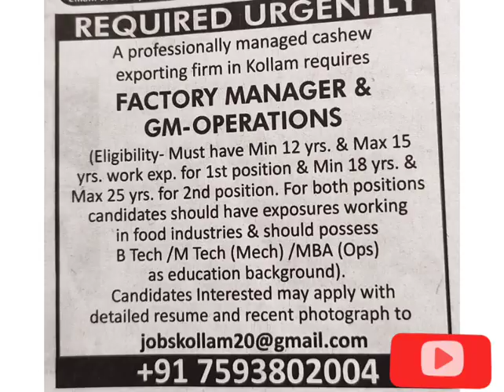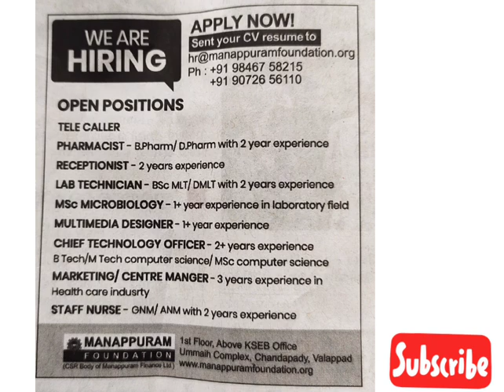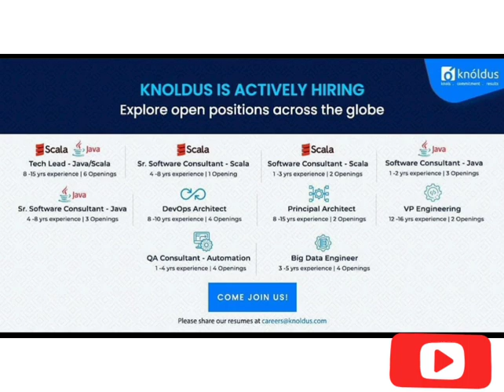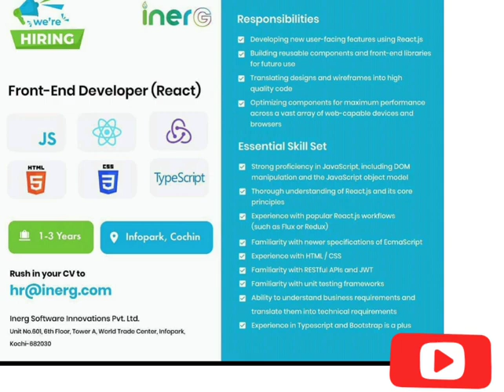job vacancy in Kerala 2020 | Kerala & gulf job2020 | job vacancies 2020 | private jobs 2020 | TN -22